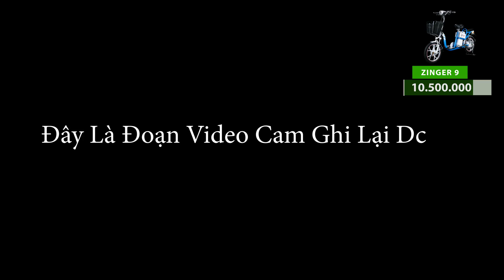Ngọc Phương Thảo Bất Tỉnh Và Tình Trạng Bệnh Nguy Hiểm